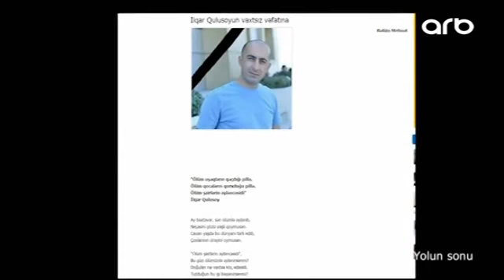İlqar Qulusoy - Yolun sonu - (05.05.2017) - ARB TV